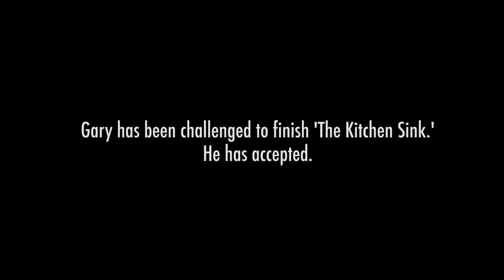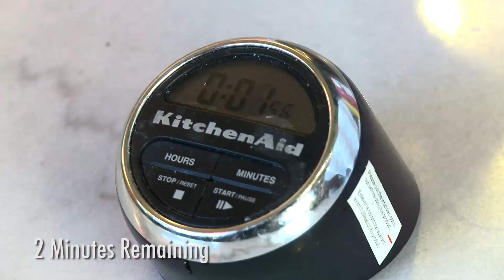Gary vs The Kitchen Sink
Gary King, Director of Development at the YOMYOMF Network, heads to the Fair Oaks Pharmacy and Soda Fountain in South Pasadena, CA to take on their Kitchen Sink Challenge: over 6 pounds of ice creams and toppings.

Can one man prevail against the entire KITCHEN SINK?

Shot by Anson Ho
Edited by Benson Quach & Jerome Villarin

MUSIC
"How to Be More Asian" by the Fu Music, Josh Golden, Chester See
"Release the Dogs"
"Finding Hope"
"Feather"

Special Thanks to Fair Oaks Pharmacy and Soda Fountain